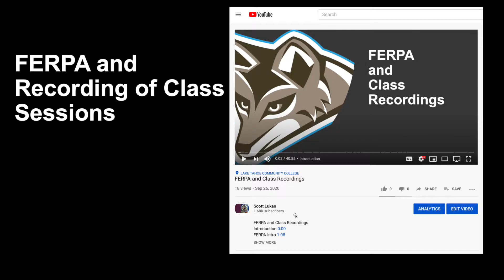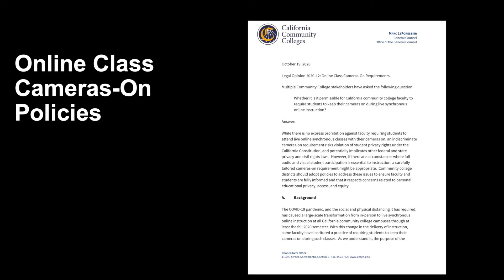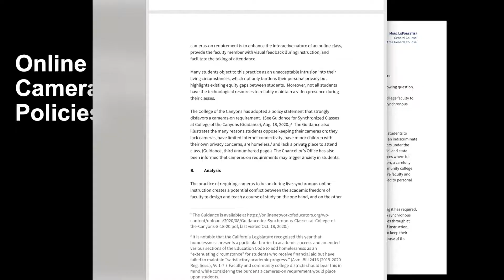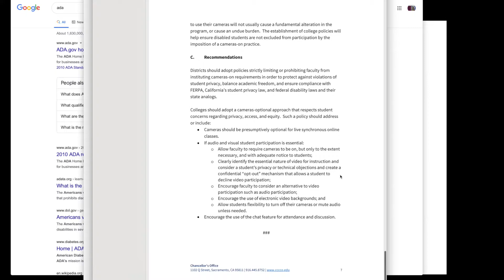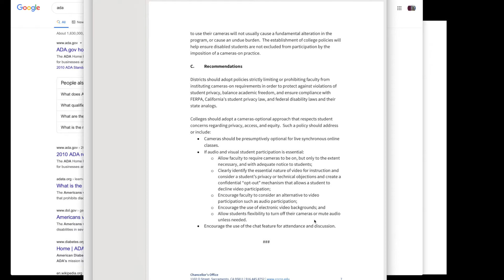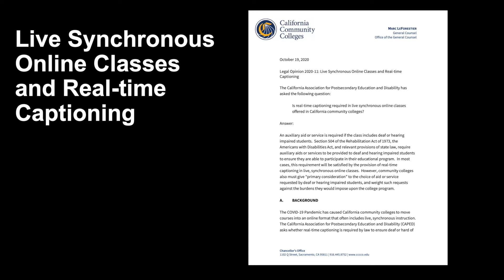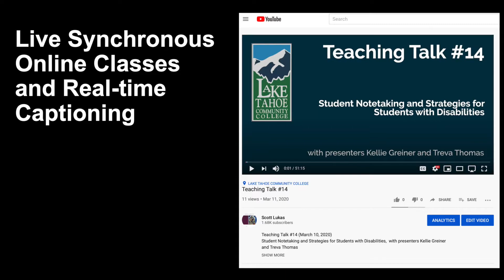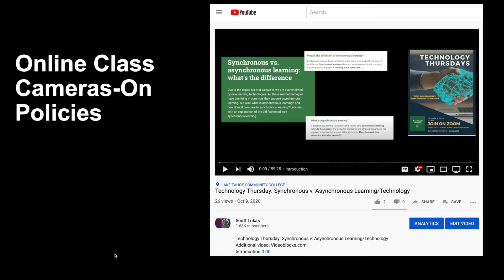Student Issues and DE Learning – Three Updates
Scott A. Lukas

FERPA and Recording of Class Sessions
Live Synchronous Online Classes and Real-time Captioning
Online Class Cameras-On Policies
Legal Opinion 2020-12
Legal Opinion 2020-11